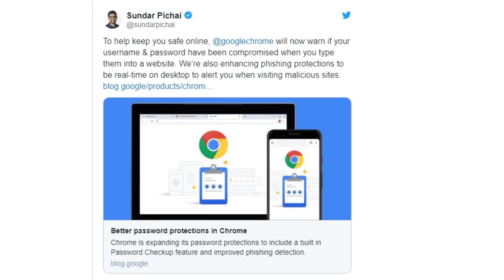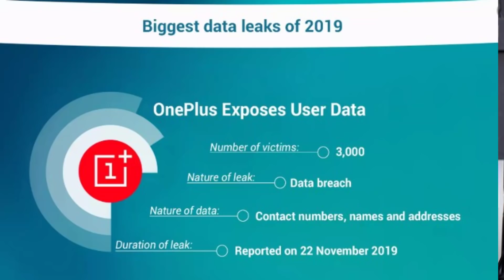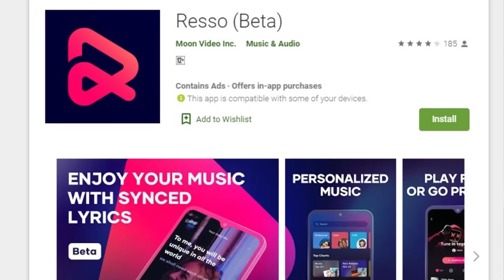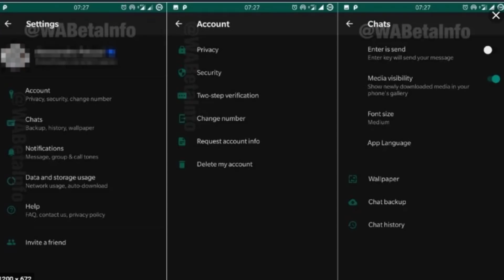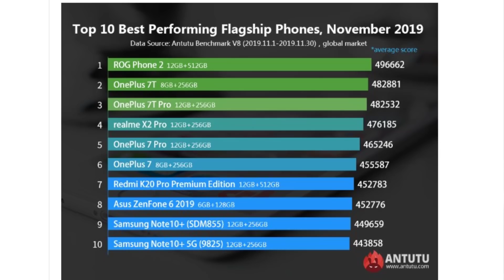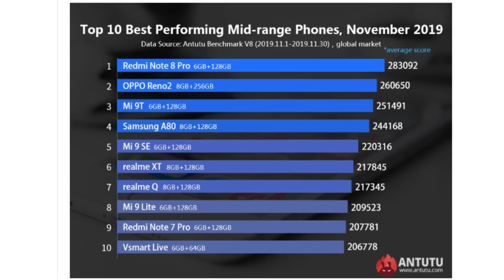TFT#335,WhatsApp deadline,MNP New Rules by TRAI,Amazon tv's,Google Chrome Feature..etc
Hai Friends...

TFT#335,
WhatsApp deadline,
MNP New Rules by TRAI,
Amazon tv's,
Google Chrome Feature..etc

                       (No Pressure)

❤️❤️ My Gear❤️❤️

📌Camera

📌Microphones

📌Tripod

📌Laptop(Editing)

❤️❤️ With Love..TechFactsRafee ❤️❤️